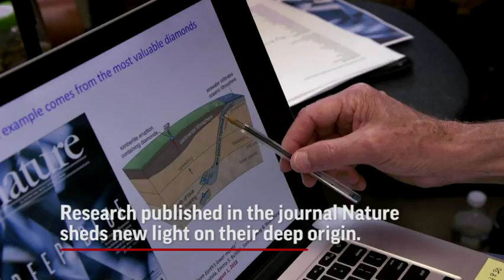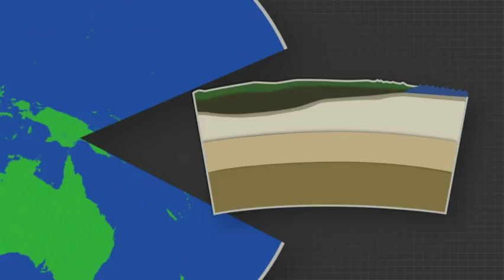Scientists Shed Light On How Blue Diamonds Form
(1 Aug 2018) Scientists know what makes some diamonds blue. But where do the rare gems come from? New research gives a glimmer of an answer. (Aug. 1)